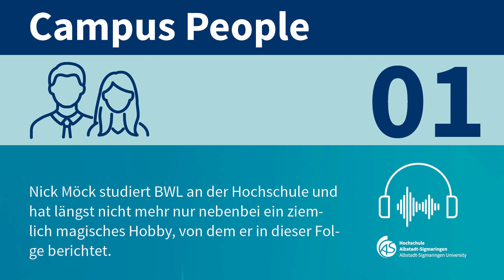BWL-Student und Magier: Interview mit Nick Möck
Nick studiert an der Hochschule Albstadt-Sigmaringen BWL und ist außerdem seit vielen Jahren als Zauberer unterwegs - auf Festivals, Feiern, Spendengalas u.v.m.

Im Interview hat er Pressereferentin Corinna Korinth erzählt, warum er zaubert, was den Reiz ausmacht, was die Menschen daran so fasziniert und was das Ganze vielleicht doch mit seinem Studium zu tun hat - und natürlich zeigt er auch ein paar Tricks!

Moderne Labore, kleine Gruppen, Hilfe bei der Jobsuche, enge Kontakte zu Unternehmen, eine persönliche Atmosphäre und Professor:innen, die sich Zeit nehmen: Das alles bietet die Hochschule Albstadt-Sigmaringen im Herzen von Baden-Württemberg zwischen Stuttgart und Bodensee. Praxisorientierung wird an der Hochschule für Angewandte Wissenschaften (HAW) großgeschrieben. Studierende schätzen die familiäre Atmosphäre auf dem Campus und den persönlichen Kontakt zu Professoren und Mitarbeitern. Die Städte Albstadt und Sigmaringen können mit günstigen Mieten und äußerst attraktiven Freizeitmöglichkeiten punkten.

Die Hochschule bietet an den vier Fakultäten Business Science and Management, Engineering, Informatik und Life Sciences zahlreiche attraktive Studiengänge an, die teilweise hochspezialisiert sind.